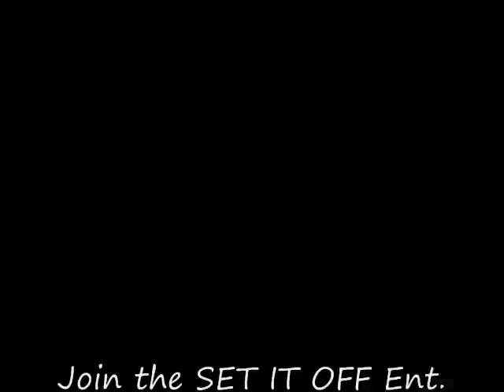S.I.O. Ent "Rockin It"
Produced By Beat Geekz, Featured artist Jb Da Beast, Kritikal, Shane Blaze
Recorded by T StudioEngineer Gant
S.I.O. Ent join the Set It Off Ent Fanclub (Facebook)
Contact Facebook, J DaBeast Burks, Shane Williams, Tony Young, Kritikal Setitoff, Black Vain

Also Download "Been A Beast and Da 44 Hunnid' at Datpiff.com